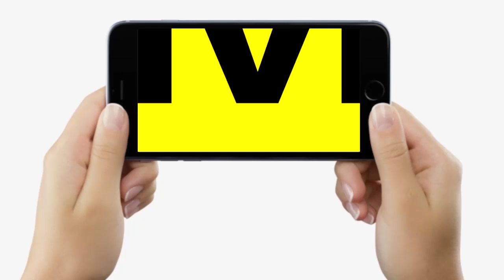Bihar Vidhan Sabha में Nitin Nabin ने ऐसा क्यों कहा, RJD के MLA को इस्तीफा दे देना चाहिए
Bihar Vidhan Sabha में Nitin Navin ने ऐसा क्यों कहा, RJD के MLA को इस्तीफा दे देना चाहिए | Bihar News | LiveCities